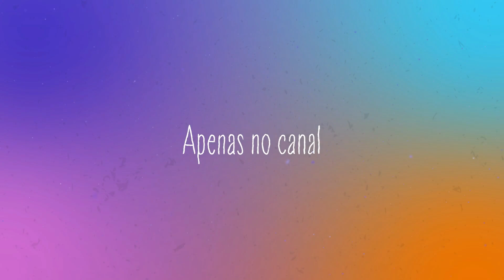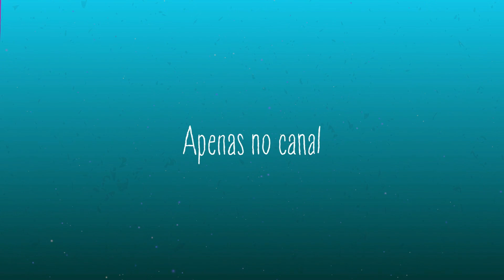MARY WOLLSTONECRAFT | EXISTEM FILÓSOFAS | FELINISTA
Mais um vídeo da série EXISTEM FILÓSOFAS, dessa vez para falar da Filósofa e Feminista Mary Wollstonecraft.

Seu engajamento é muito importante para o crescimento do canal.